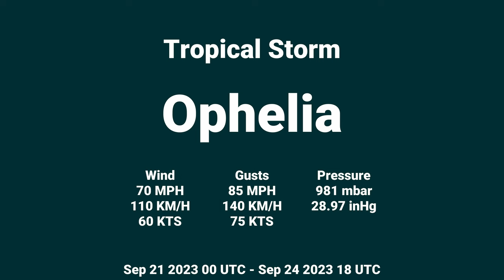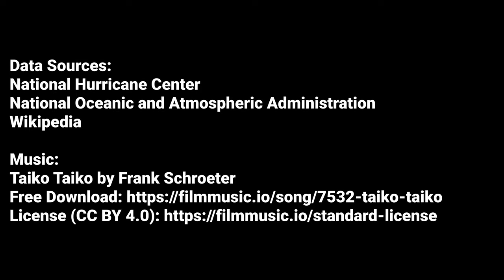2023 Atlantic #16 - Tropical Storm Ophelia